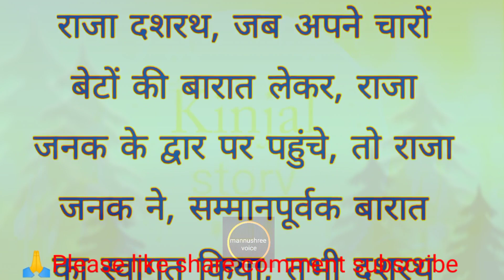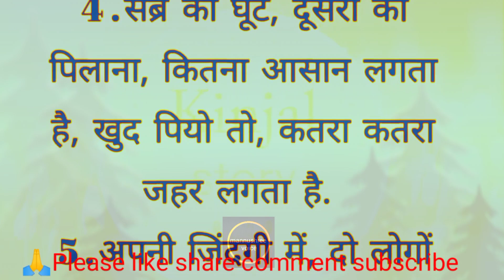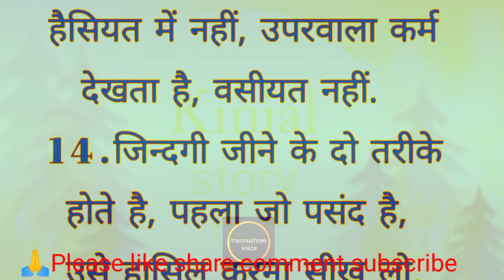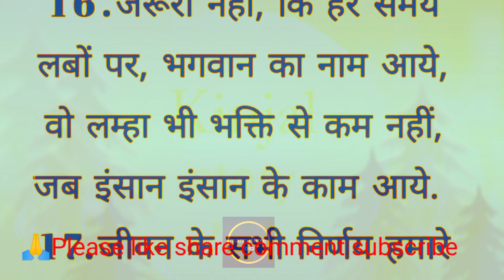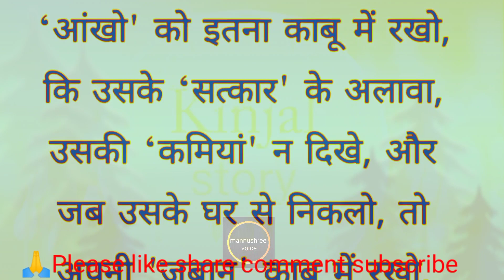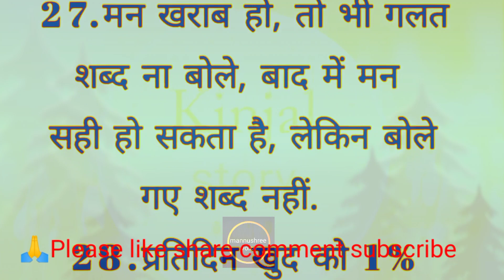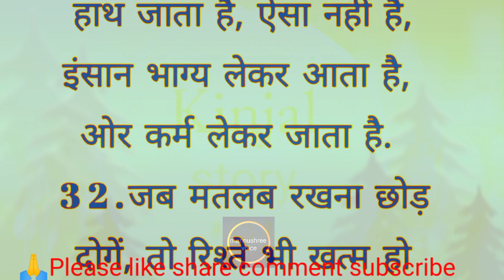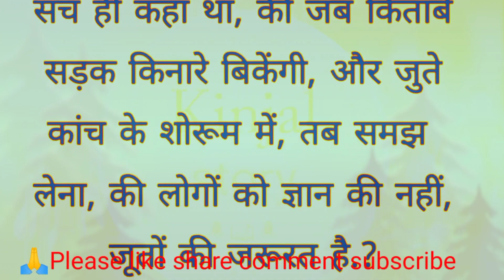हर पिता के भाग्य में बेटी नहीं होती? Her pita ke bhagya me beti nahi hoti?Lessonable gyan speech...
hindi kahaniyan
storytime hindi
Sunder line
Hindi story
Bristi home kichen
Masala kichen
Living the blog
hindi kahaniyan
storytime hindi
Sunder line
Hindi story
moral story
शिक्षाप्रद कहानी
Bodhi inspairing
Khan sir
shristyayush blog
Ankit sir
Kapil Sharma show
Love you💕all friends👪. story